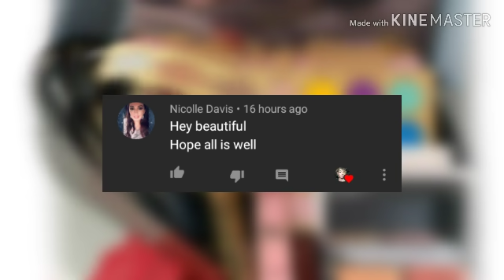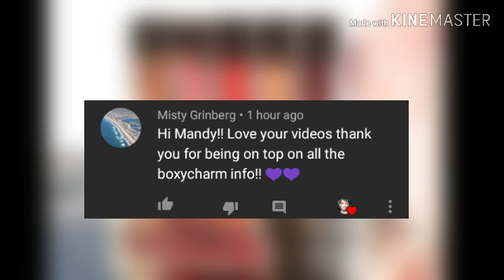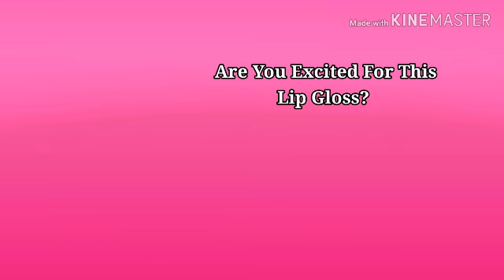BoxyCharm May 2020 Base Box Spoiler Has Been CONFIRMED! | SelfTaught Beauty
Hey y'all! Here is the Jouer spoiler for BoxyCharm  May 2020 base Box! BoxyCharm is a monthly beauty subscription. For $25 you will receive 4-5 full/deluxe sample sized products worth over $120! For $49.99 Charmers can upgrade to Boxyluxe! This box comes every 3 months with over double the amount of items worth over $300! Boxycharm is linked below!

-BoxyCharm!

**PERSONALIZED MESSAGES**
-Booking A Message, Just Send To This Email;

Mailing Address;
6365 B Rt 104